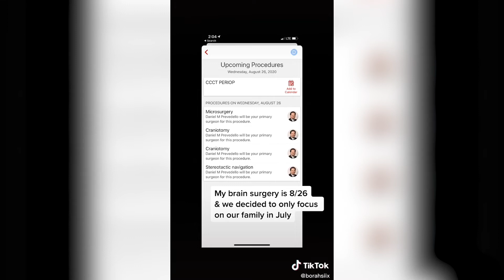Life after an acoustic neuroma | Ohio State Medical Center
Borah Dawson underwent surgery to remove a rare brain tumor called an acoustic neuroma. But thanks to a skilled multidisciplinary team at Ohio State, she has her life back — and she’s discovered fresh purpose in supporting other patients with the condition.